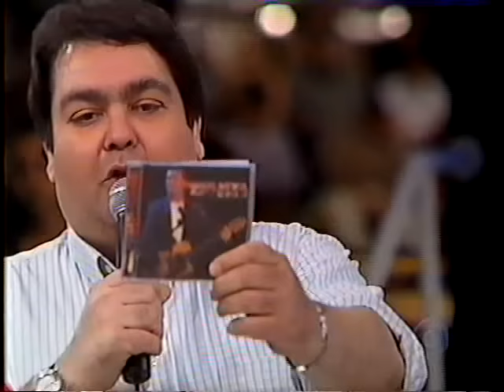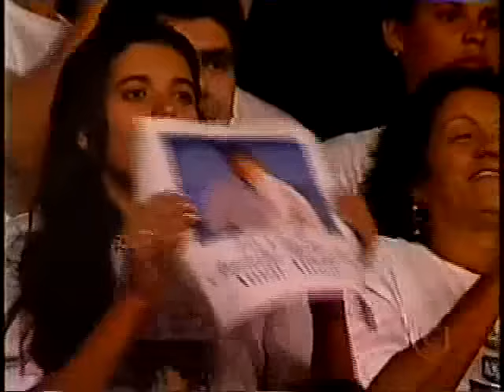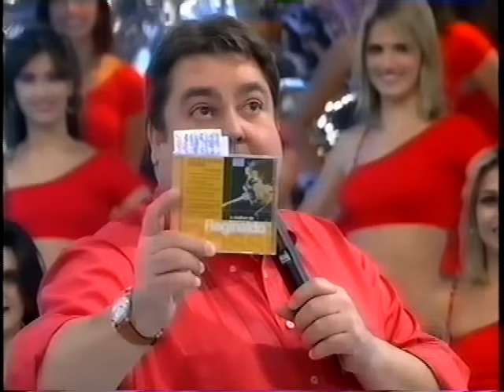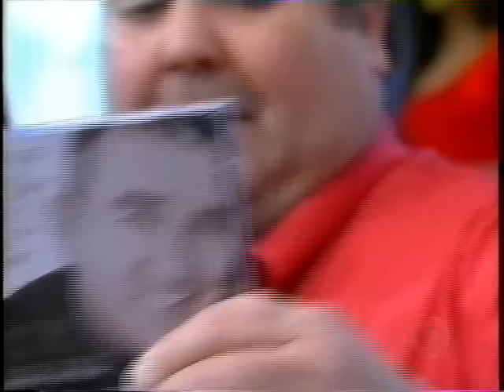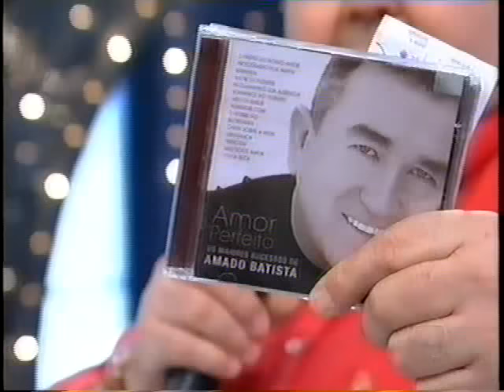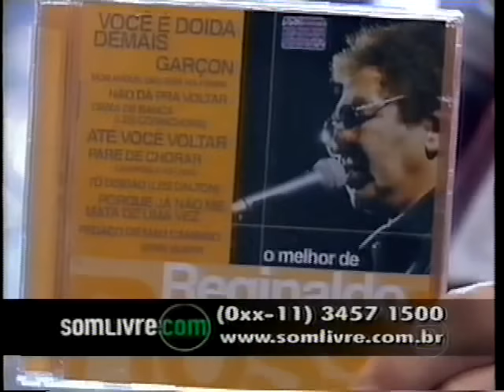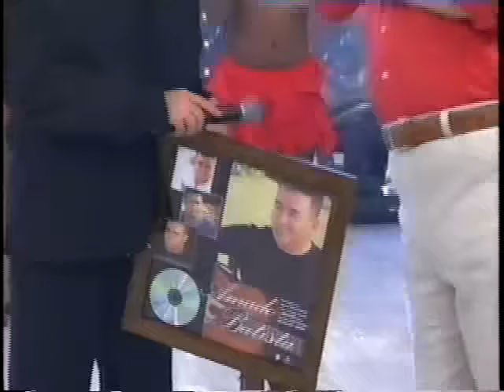Amado Batista VALE A PENA VER DE NOVO No Arquivo Confidençial No Domingão do Faustão(Parte 02)